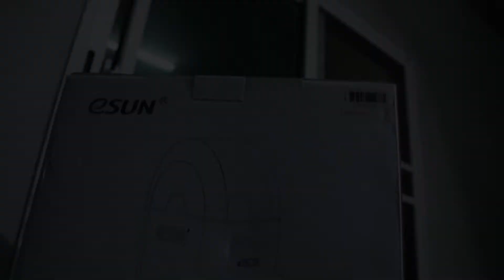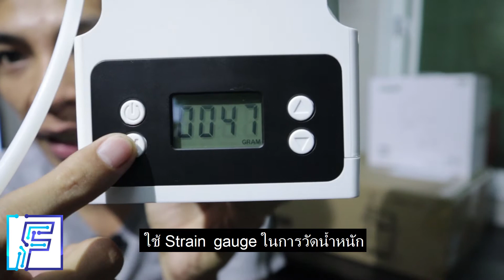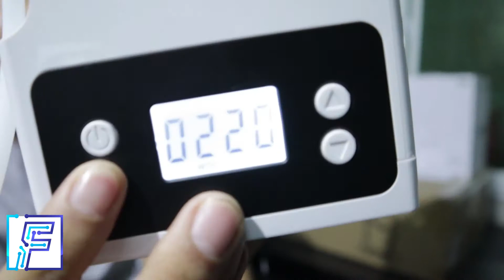Elec Review : eSun eBox กล่องใส่ Filament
คลิปนี้เป็นการ Review อุปกรณ์เก็บ Filament
ยี่ห้อ eSun รุ่น eBox
เป็นอุปกรณ์เก็บ Filament หรือ เส้น Plastic ที่ใช้ในสำหรับเครื่องพิมพ์ 3 มิติ (3D printer)